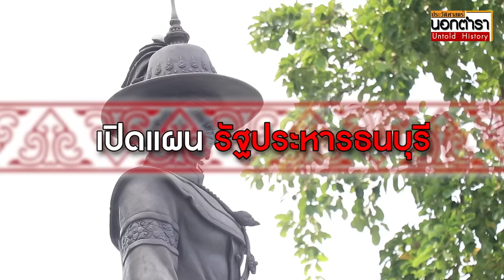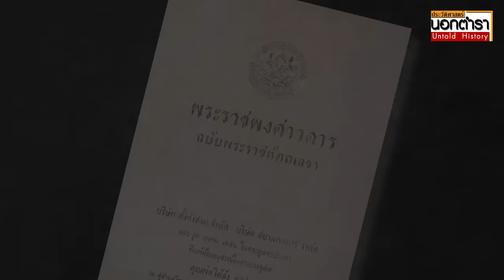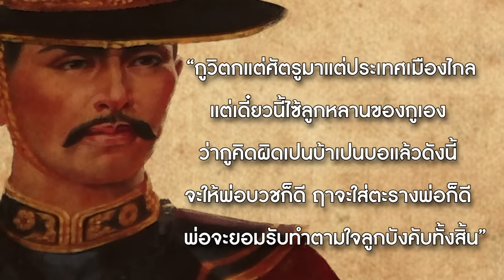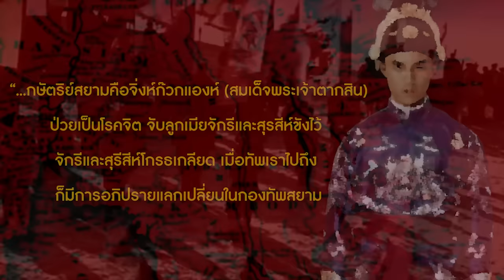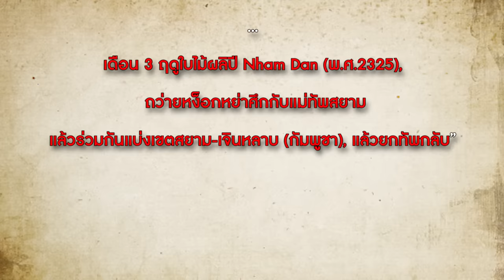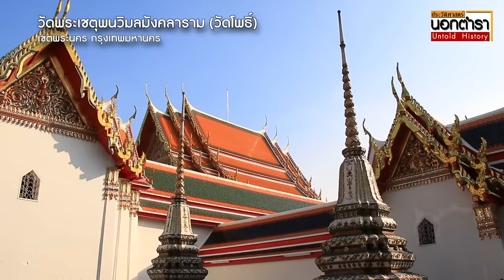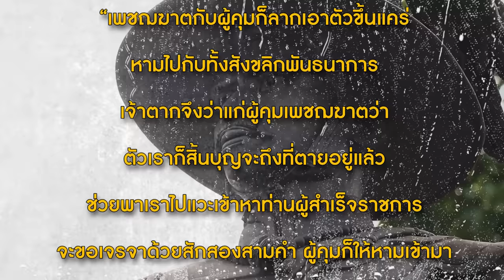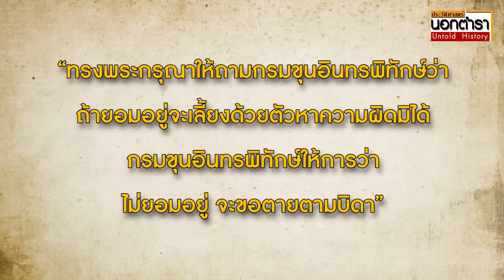ฉากสุดท้ายพระเจ้ากรุงธน : สารคดีชุดอานามสยามยุทธ Ep 4 I ประวัติศาสตร์นอกตำรา EP. 176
ความขัดแย้งในราชบังลังก์กรุงอุดงค์มีชัย ยังทวีความรุนแรงอย่างต่อเนื่อง เมื่อเกิดเหตุ “กบฏกรุงกัมพูชา” ทำให้เกิดการผลัดแผ่นดินใหม่ในเขมร สมเด็จพระเจ้าตากสิน จึงทรงต้องรีบเร่งแทรกแซงการเมืองภายในของกัมพูชา โดยส่งกองทัพสยามเข้าสู่แดนเขมร เพื่อหวังสถาปนาอำนาจของสยามขึ้นใหม่อีกครั้ง แต่สิ่งที่คาดไม่ถึงก็ได้บังเกิดขึ้นในสนามรบครั้งนี้ ซึ่งสร้างความเปลี่ยนแปลงทางประวัติศาสตร์ของสยามประเทศไปตลอดกาล

ขอขอบคุณเพลงประกอบสารคดี
TeremonCover : Avengers Theme Thai

Fino the Ranad : Game of Thrones Theme Thai